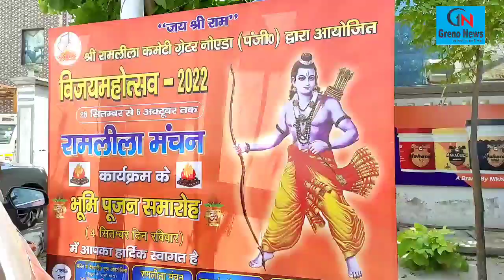भूमि पूजन - साइट 4 श्री रामलीला कमेटी l Bhoomi Poojan Shri Ramleela Committee Site 4 Greater Noida